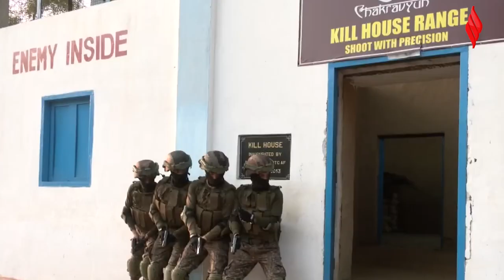India-China Face Off: वायुसेना के गरूड़ कमांडो तैयार, LCA पर China की नई मुसीबत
लड़ाकू क्षमताओं और मल्टी-टास्किंग के लिए जानी जाने वाली, भारतीय वायु सेना की विशेष इकाई गरुड़ कमांडो फोर्स को विशेषज्ञ अभियानों के लिए चीन सीमा पर उच्च ऊंचाई वाले स्थानों पर तैनात किया गया. उन्हें May 2020 से  Line of Actual Control पर तैनात किया गया है. Chinese Army का मुकाबला करने के लिए LAC पर गरुड़ कमांडो तैनात किए गए हैं.